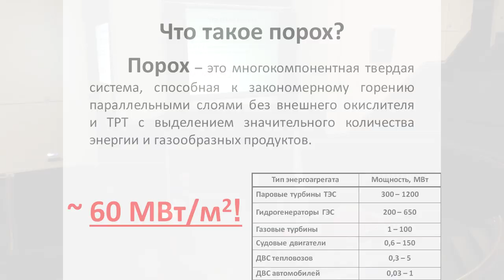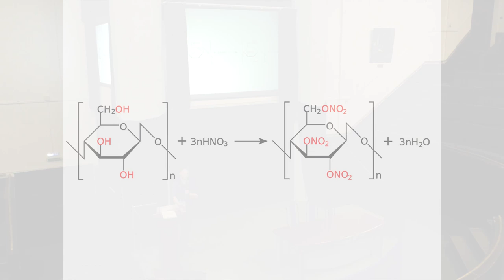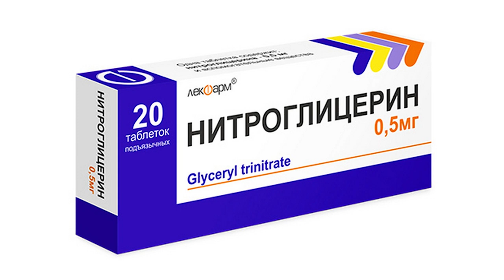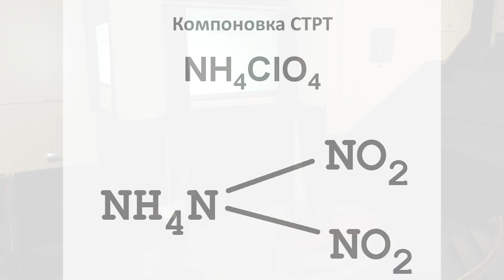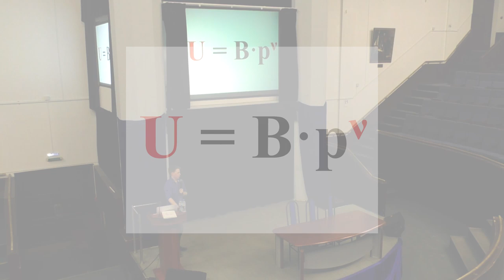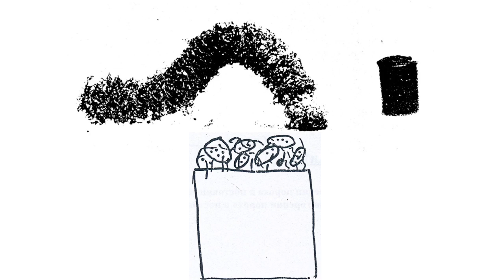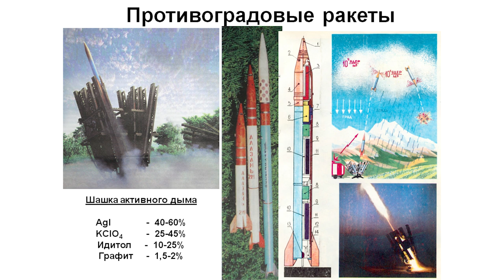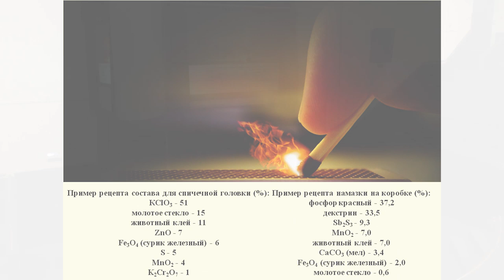Открывая пороховницы или 50 применений пороха – Владимир Сизов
Тема: «Открывая пороховницы или 50 применений пороха»

Лектор: Владимир Сизов - ассистент кафедры химии и технологии высокомолекулярных соединений, участник первого Science Slam РХТУ и научного стенд-апа на Культуре